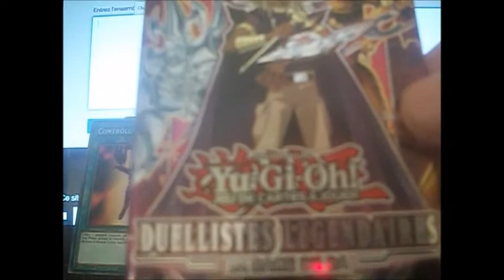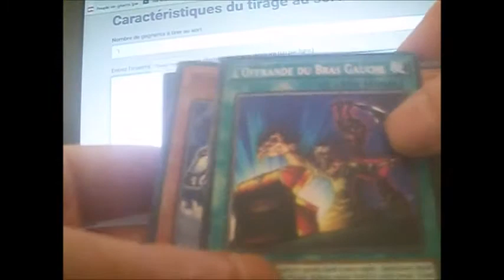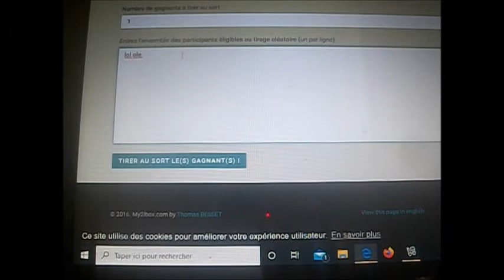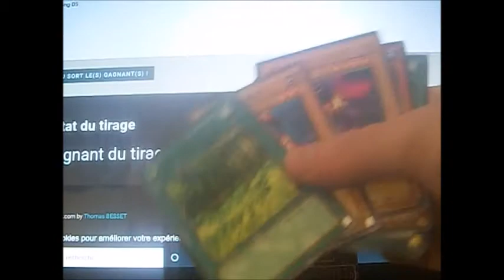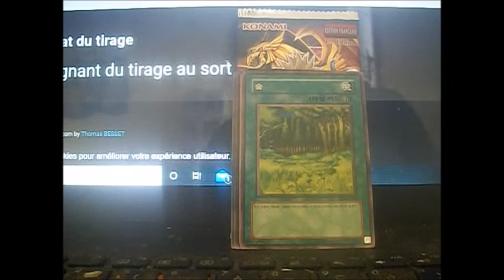TIRAGE AU SORT DES DIMANCHES DE YU GI OH février 2021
Tirage au sort du retour  des dimanches de yugi
Artiste : __url_artiste